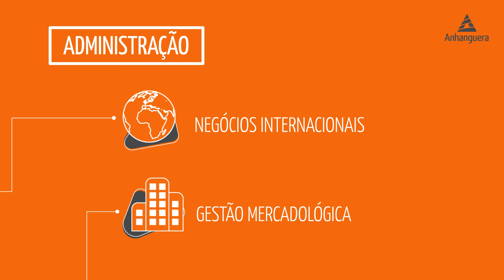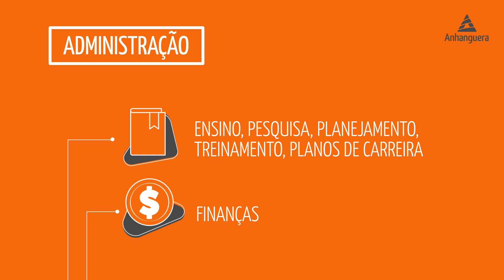Anhanguera - Guia de Profissões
Guia de profissões criado com o objetivo de explicar detalhes sobre algumas profissões.